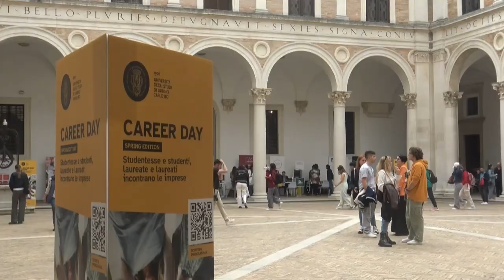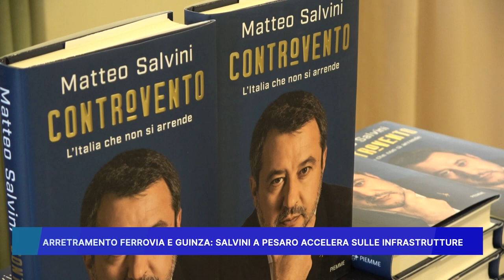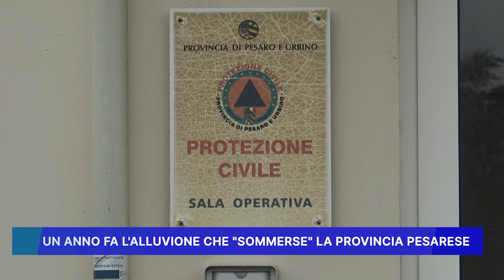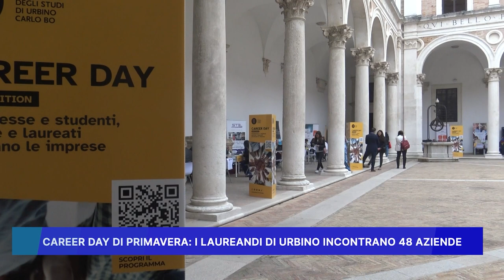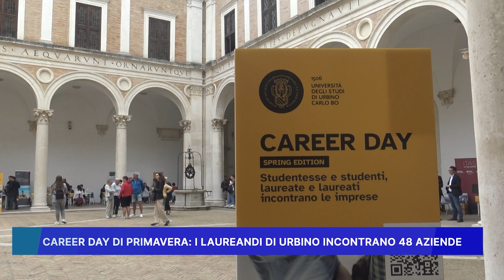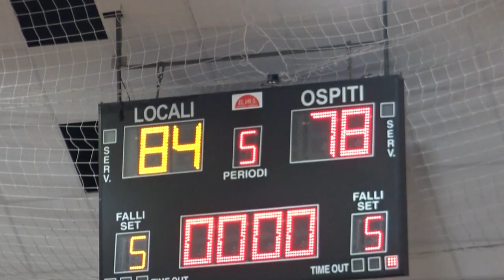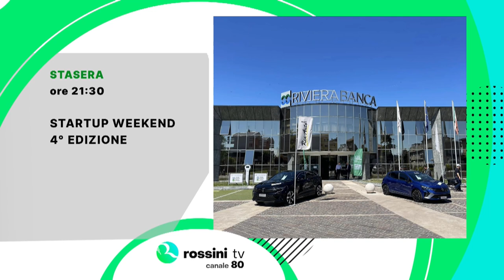ROSSINI NEWS 16 MAGGIO 2024